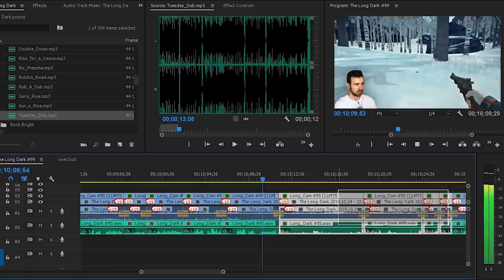ДЕРУСЬ С МЕДВЕДЕМ ЗА ТЕРРИТОРИЮ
ГМишка имеет наглость ходить по моей территории. Я этого не потерплю. Приключения Юджина продолжаются в The Long Dark #95